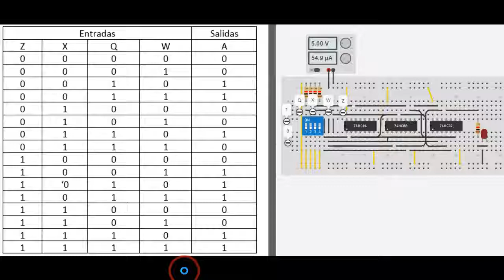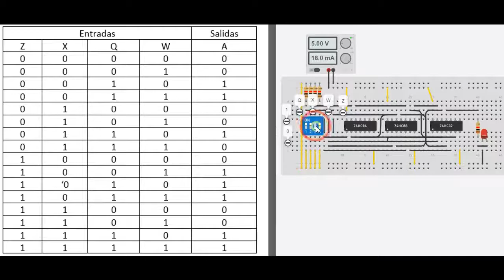Comprobación de circuito en tinkercad con tabla de verdad